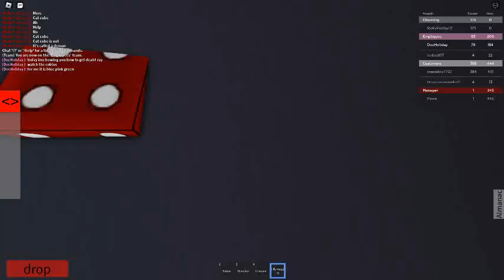How to get Death Ray in Stupid Idiot Cafe Easily.